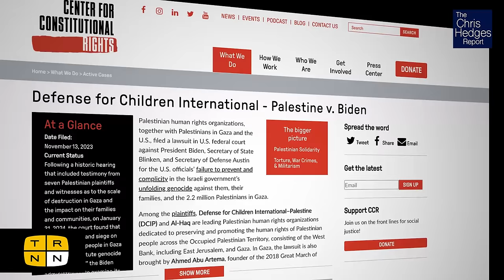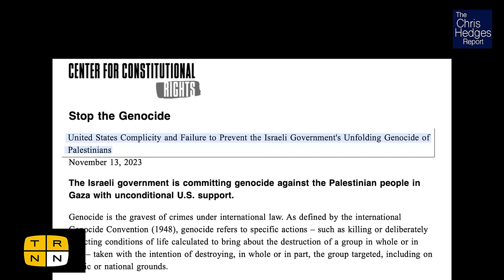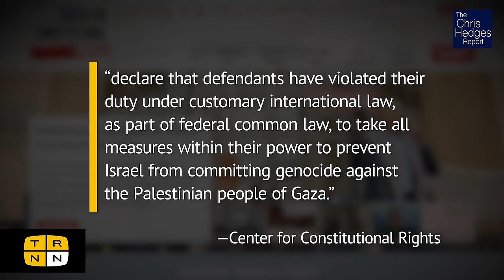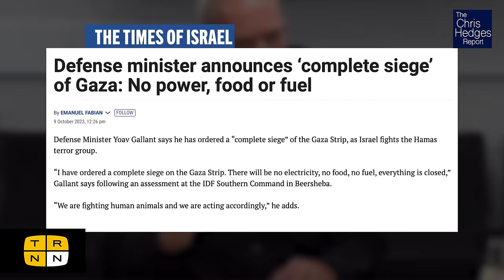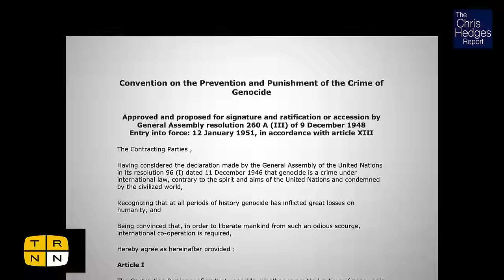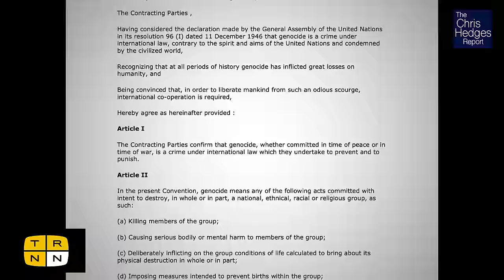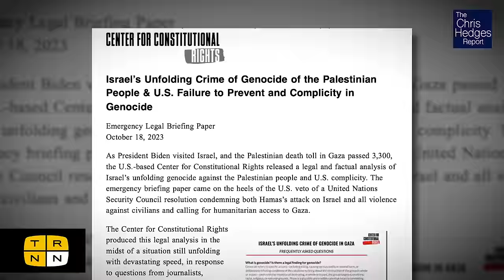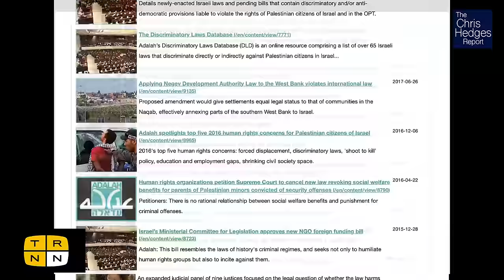Should Biden be tried for genocide crimes? | The Chris Hedges Report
Israel has killed more than 30,000 Palestinians over the past 5 months of its genocide in Gaza, including more than 13,000 children. The Israeli bombing campaign has wiped hospitals, universities, primary schools, and other critical infrastructure off the map, not even sparing tent cities in Rafah where over a million displaced people have fled to. Through it all, the Biden administration has stood shoulder-to-shoulder with Israel, supplying the funds and arms required for Israel's extermination campaign to continue. As international legal action against Israel and its allies mounts, the question has arisen of whether and how the US and its leaders ought to be brought to justice. A recently appealed lawsuit from the Center for Constitutional Rights, filed on behalf of Palestinian human rights organization Defense for Children Palestine, sought to do just that. Plaintiff Ayman Nijim and CCR Senior Staff Attorney Katherine Gallagher join The Chris Hedges Report to discuss their recent lawsuit and the possibility of a genocide crimes case against President Biden.

Studio Production: David Hebden
Post-Production: Cameron Granadino
Opening sequence by: Cameron Granadino